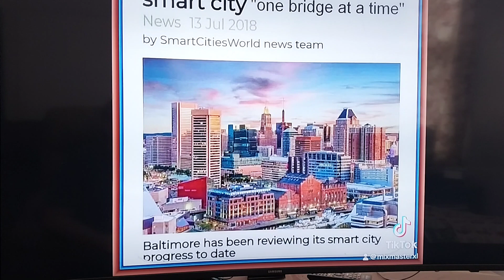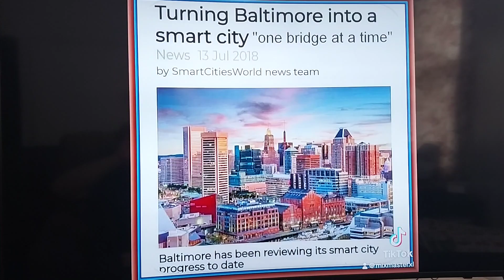This Was The Plan All Along??? March 29th 2024 1:12 pm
I guess the truth comes out???